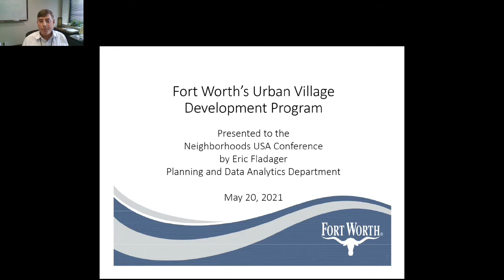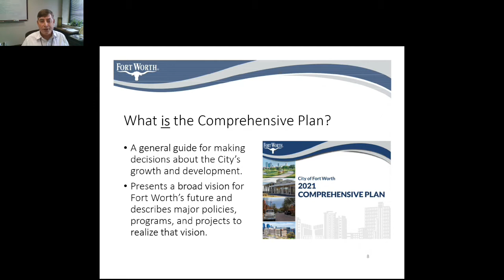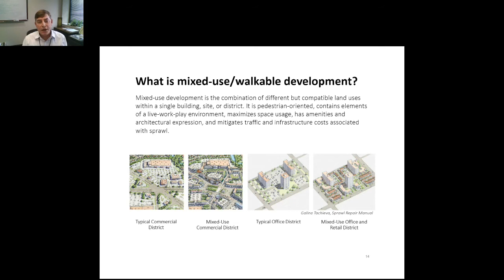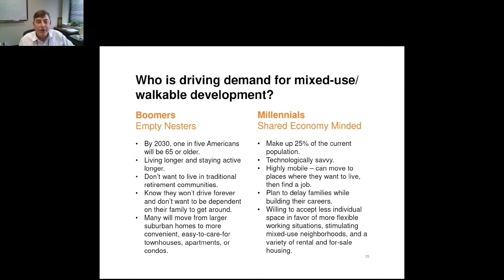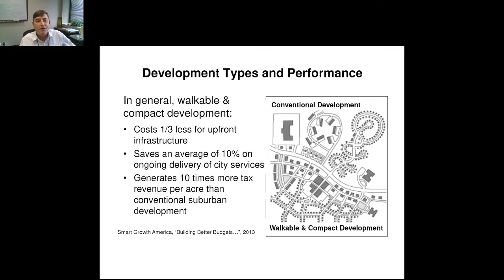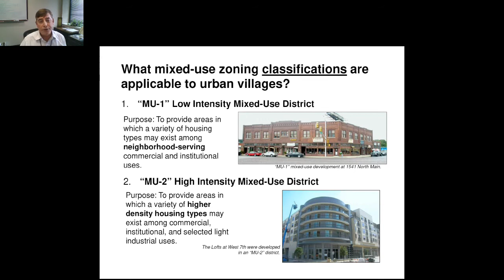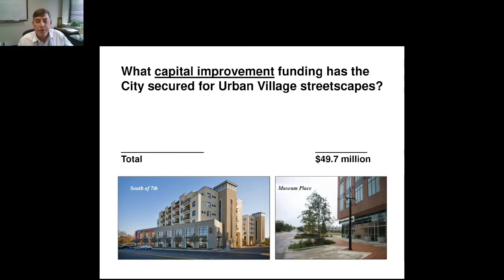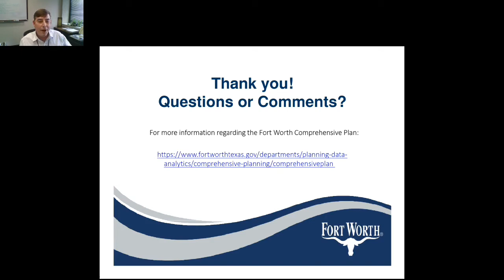Fort Worth's Urban Village Development Program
The Urban Village concept envisions businesses, entertainment options, homes, shops and parks – all within walking distance of each other in an area with a vibrant look and feel that reflects the history, culture and heritage of those who call it home.